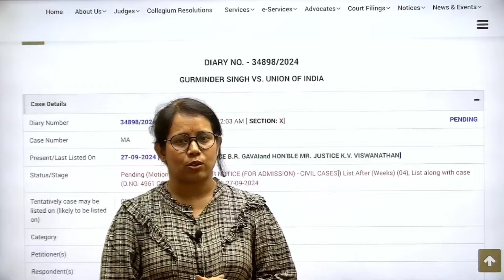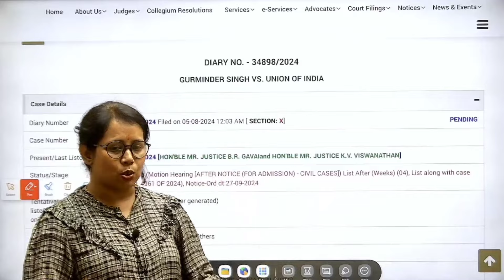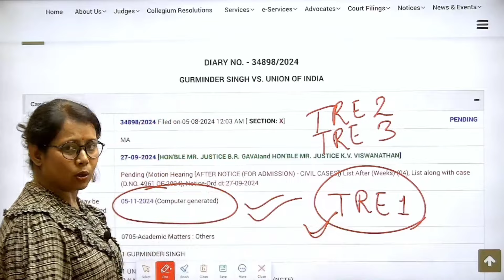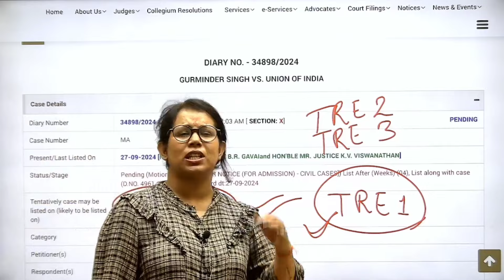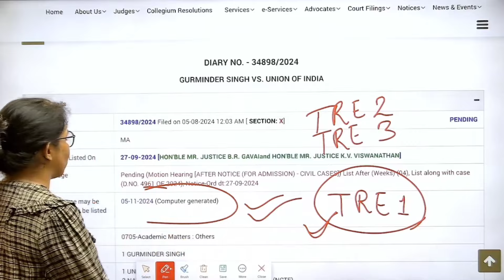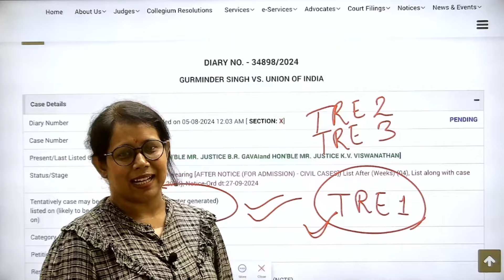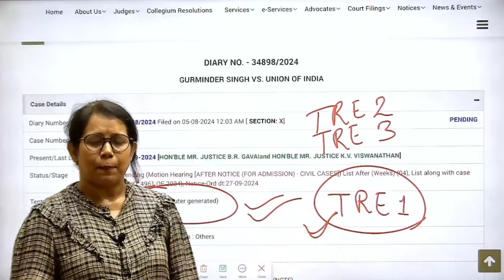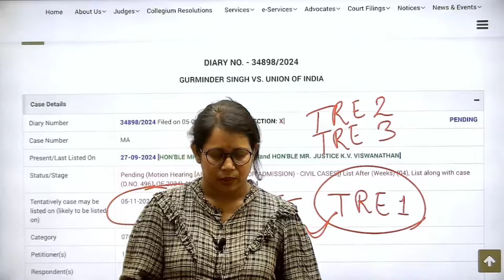🔥NIOS DELED सुप्रीम कोर्ट 5 नवंबर केस बड़ी अपडेट📢Nios deled supreme court news today | catalyst soni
🔥NIOS Advocate Mandeep Kalra जी का पूरा इंटरव्यू देखने के लिए यहां क्लिक करें👇👇👇👇👇👇

📢CTET DEC उम्मीद बैच (PAPER-1)& (PAPER-2) आपके एप्लीकेशन पर आ चुका है शुरू हो रहे है, आप में से जिन्हे भी बैच लेना होगा इस लिंक के Through बैच ले सकते हो,  स्टूडेंट्स को 20% Discount दिया जा रहा है, USE CODE :- UMEED , जल्दी करें |

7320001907 पर या WhatsApp करे 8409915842 पर